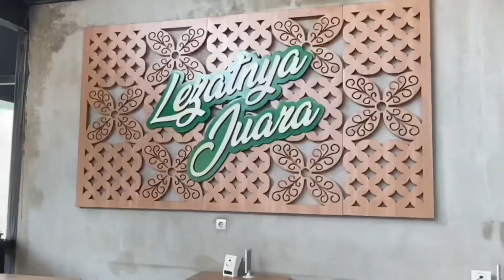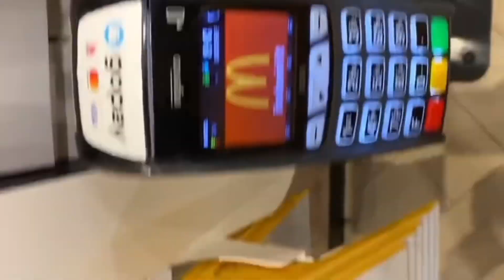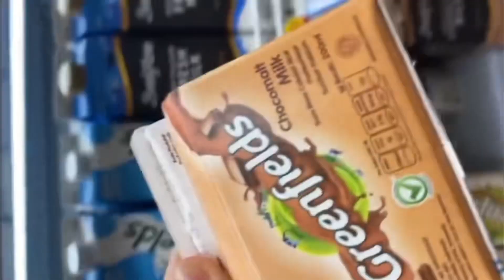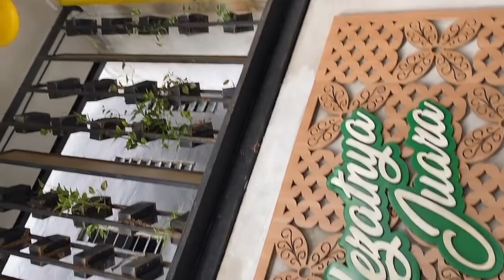CAPTURES (All Mood)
Background Music, Frédéric François Chopin - Nocturne no. 15 in f-moll